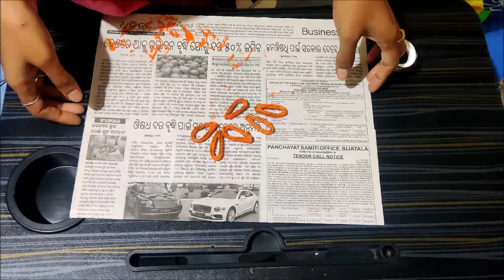Making Flower Vase with Sun flower using Newspaper & Tissue Paper || Paper Crafts || Crafts Corner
Create beautiful Flower Vase & Sun Flower using News paper & Tissue paper.. Please let us know your suggestions on comment section.